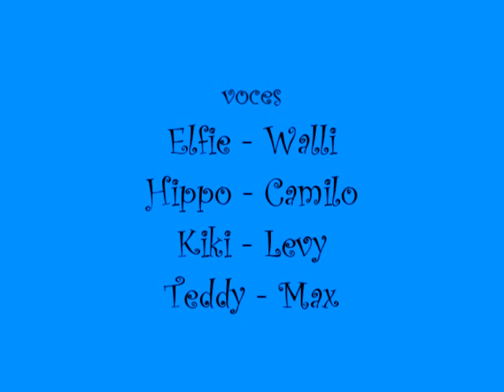La fiesta de Elfie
Cuando hagas una fiesta, asegúrate de tener dulces para todos...